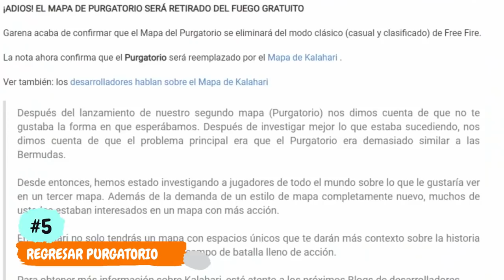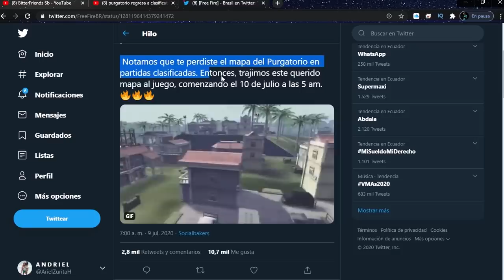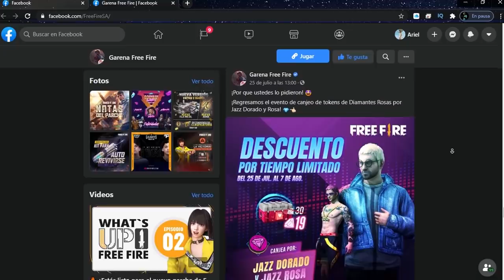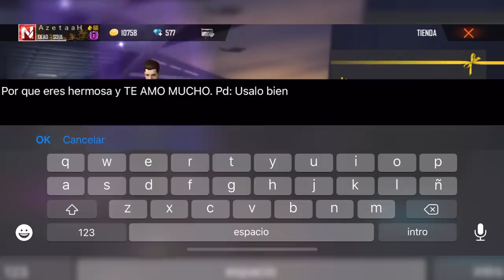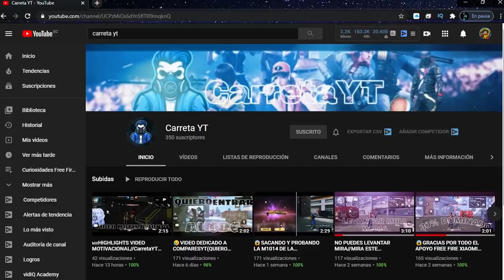TOP 5 COSAS que GARENA HIZO BIEN y DEBEMOS SABER #3